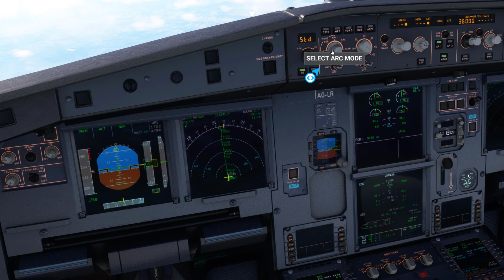Gemeinsam ins neue Jahr 2024!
Vielen Dank für ein wunderbares 2023 ❤️